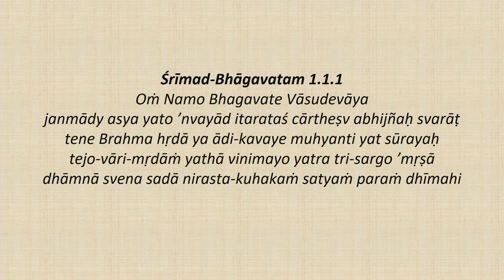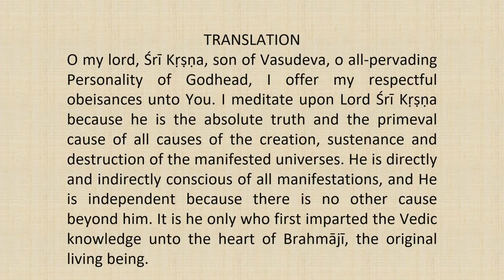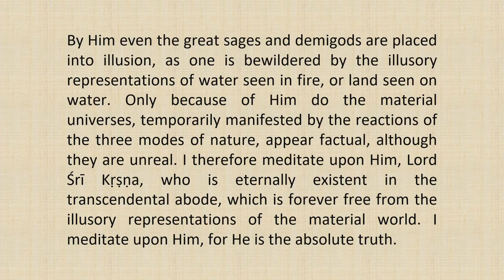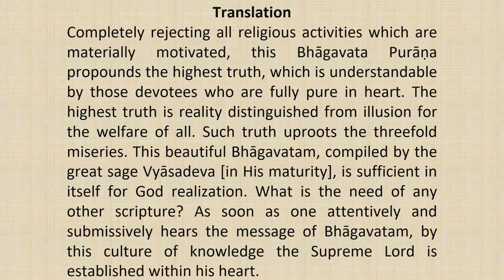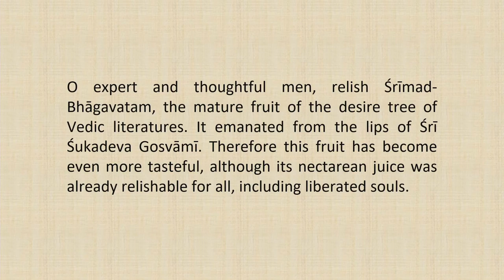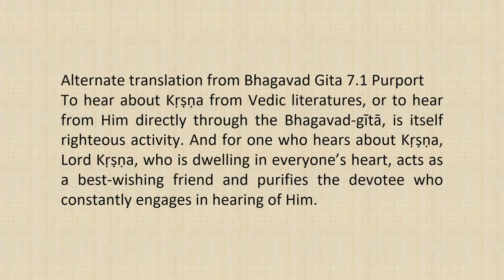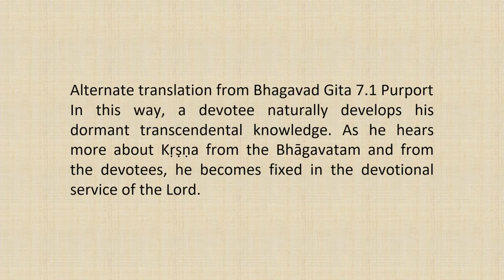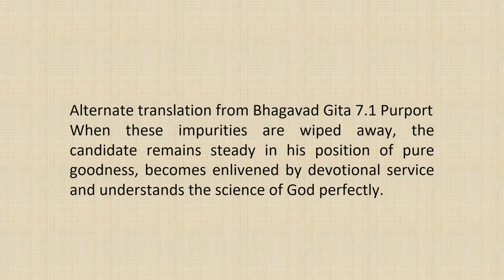Srimad Bhagvatam Class by HH Harivilas Maharaj After Mangal Arati 2020 10 24